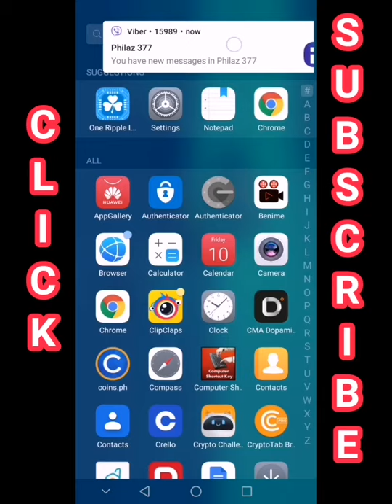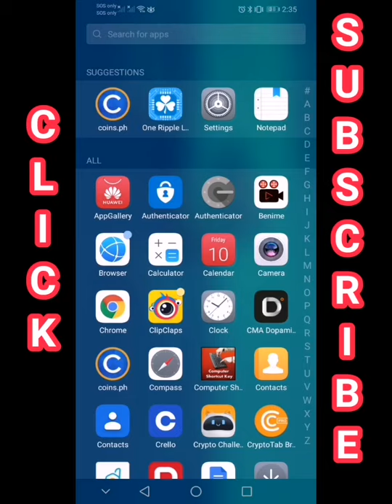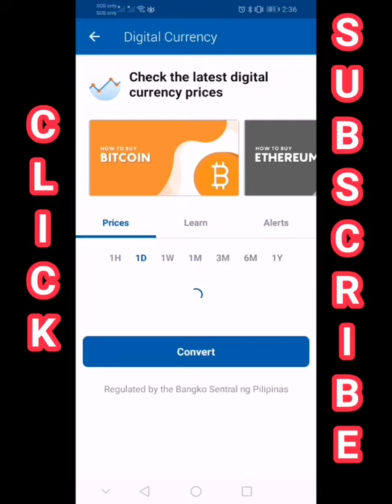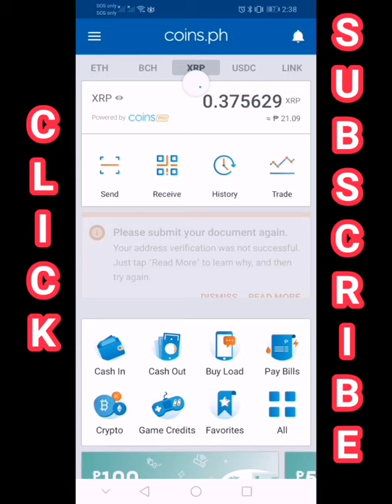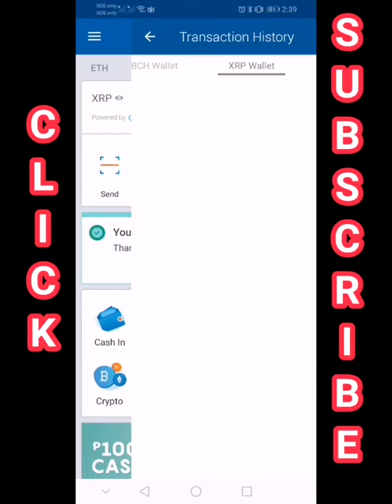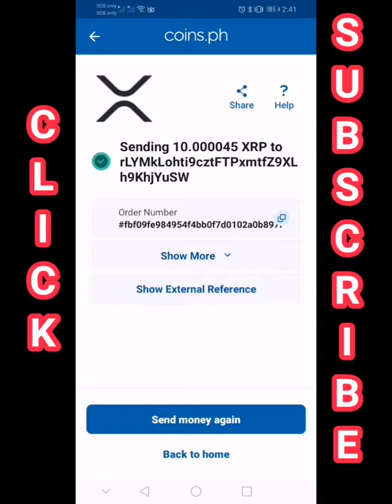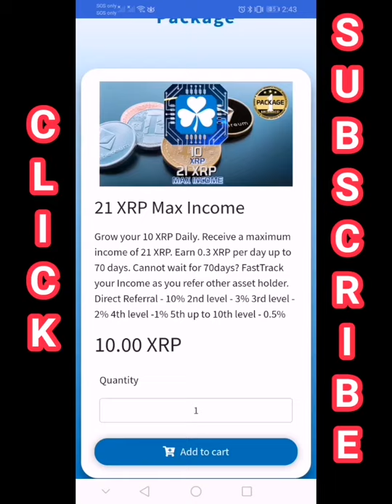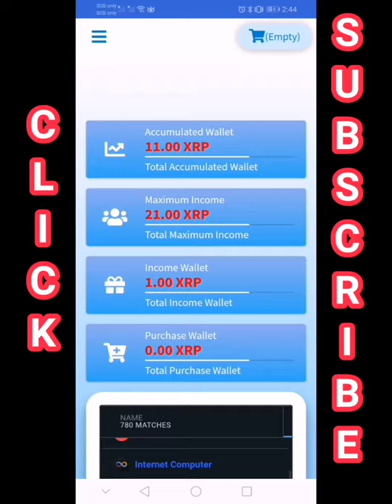HOW TO INVEST XRP IN ONE RIPPLE LOGISTICS APP AND EARN X2 WITHIN 70 DAYS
USE  CODE    👉 Kevinshock

ONE RIPPLE LOGISTIC ASSET
Application Based Low Entry  Investment Platform
A Logistical Crypto Wallet Apps with Staking Capabilities where you can Store Send and Earn Ripple/XRP

➡️210% Return of your Investment
➡️3% Daily Profit (Capital Included)
(Monday to Friday Only)
➡️10% Direct Referral Commission

📶📶UNILEVEL BONUS📶📶

➡️3% - 2nd Level Bonus
➡️2% - 3rd Level Bonus
➡️1% - 4th Level Bonus
➡️0.5% - 5TH - 10TH LEVEL

📌ORL PACKAGES📌

📶📶ENCASHMENT AND RELEASE📶📶

☑️Friday Request Encashment
☑️Monday Release Payout
☑️Minimum Withdrawal 10 XRP Only

♦️Wallets For Pay In Or Pay Out
Select One Below

⏺Coinsph
⏺Trust Wallet
⏺Klever Wallet
⏺Coinbase

The Company will not be liable to You or anyone else for any decision made or action taken in reliance on the information given by the Service or for any consequential, special or similar damages, even if advised of the possibility of such damages.